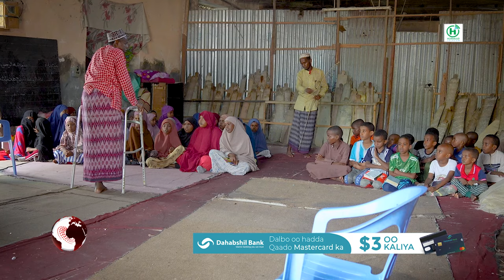34-sano ayuu diinta fidinayey balse maanta ma awoodi karo in uu Masaajidka kusoo Tukado.............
34-sano ayuu diinta fidinayey balse maanta ma awoodi karo in uu Masaajidka kusoo Tukado.